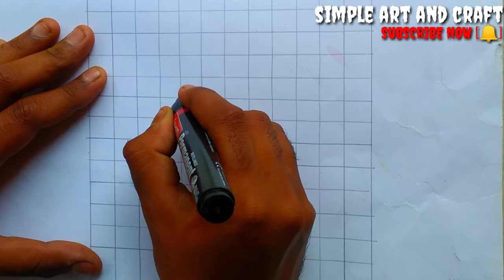New Style 'S' l Easy drawing l simple art l